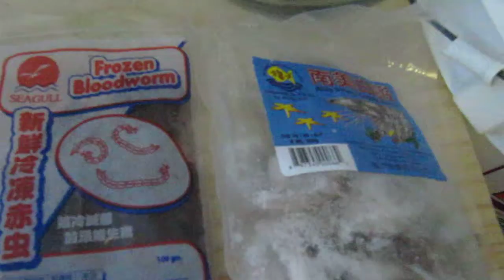my fish nutrition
i used super worm in the morning and afternoon is pellet food or flake food...night time is shrimp...blood  worm and brine shrimp only one a week...and cucumber .that how i feeding my fish...3 time a day and every seconday...it a balance diet vitamins(A,B1,B2,B6,B12,C,D,E,H,K vitamins) for my fish!!